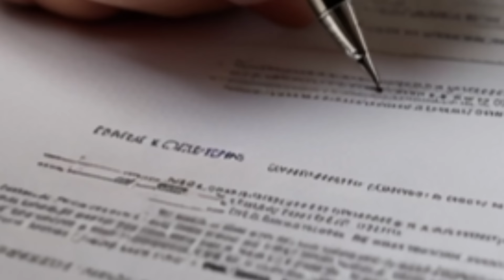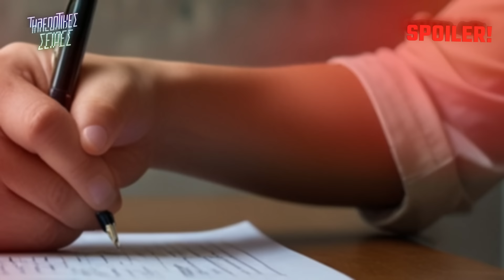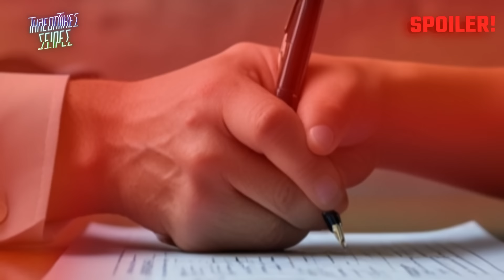Η Γη Της Ελιάς - ΣΤΟ ΦΩΣ Ο ΕΜΠΡΗΣΜΟΣ ΤΗΣ ΑΜΑΛΙΑΣ Η ΕΓΚΡΙΣΗ ΤΟΥ ΛΥΚΟΥΡΓΟΥ ΚΑΙ ΤΟ ΑΚΡΙΒΟ ΔΩΡΟ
Η Γη Της Ελιάς - Γεια σας φίλοι μου! Στο σημερινό επεισόδιο εξερευνούμε τα απίστευτα μυστικά που κρύβει ο πατέρας Τιμόθεος, τα οποία μπλέκουν την Αριάδνη και τον Γιώργη σε μία ιστορία γεμάτη ανατροπές και συγκινήσεις. Η Αριάδνη προσπαθεί να ξεπεράσει τις ανασφάλειές της μετά την επιστροφή της από την Αθήνα, ενώ ο πατήρ Τιμόθεος ανακαλύπτει κάτι που θα ταράξει τις ζωές όλων. 😱 Από την άλλη, ο Μιλτιάδης και η Βασιλική προσπαθούν να καταλάβουν τι θέλουν πραγματικά από τη σχέση τους, και η ζήλεια κάνει τα δικά της παιχνίδια! 💔 Θα καταφέρουν οι δύο να ζήσουν τον έρωτά τους χωρίς εμπόδια; Μην χάσετε την αγωνία, τα μυστικά και τις ανατροπές που έρχονται, και βεβαιωθείτε ότι είστε συντονισμένοι για όλες τις εξελίξεις!

📢 Η Γη Της Ελιάς επομενα επεισοδια - ΣΤΟ ΦΩΣ Ο ΕΜΠΡΗΣΜΟΣ ΤΗΣ ΑΜΑΛΙΑΣ Η ΕΓΚΡΙΣΗ ΤΟΥ ΛΥΚΟΥΡΓΟΥ ΚΑΙ ΤΟ ΑΚΡΙΒΟ ΔΩΡΟ | Δ' Κύκλος

🟠 Σε αυτο το spoiler θα μάθετε συμαντικές πληροφορίες για την σειρά Η γη της ελιάς  για τα επομενα επεισοδια τις εξελιξεις, πριν καν παιχτούν στην τηλεόραση. Οπότε αν κάνατε την ερωτηση στον εαυτο σας, τι θα δούμε αύριο, τι θα γίνει στα επομενα επεισοδια της σειρας, το καταλληλο σημείο είναι εδώ στις Τηλεοπτικές Σειρές

🎥 VIDEO CHAPTERS
0:00 - Ξεκίνημα
0:20 - Η Γη Της Ελιάς Υπόθεση
0:40 - Η Γη Της Ελιάς Spoiler
1:12 - Η Γη Της Ελιάς Trailer
1:20 - Η Γη Της Ελιάς Επεισοδια
1:33 - Outro